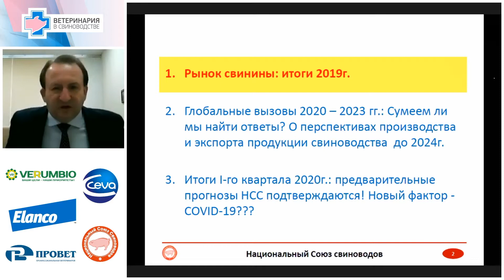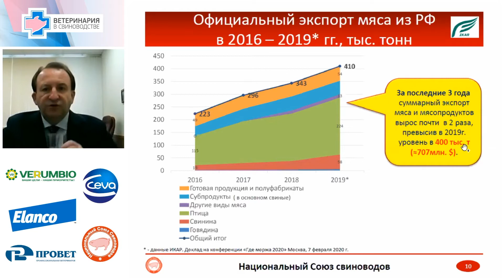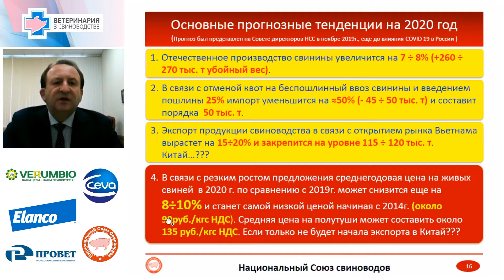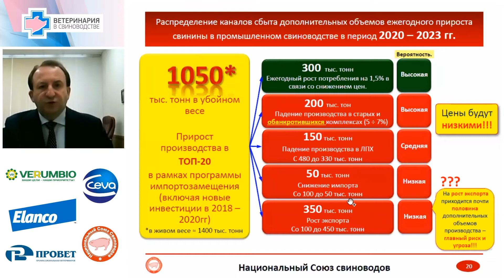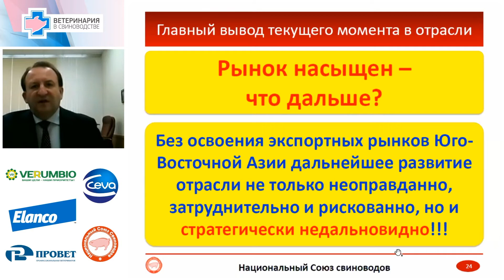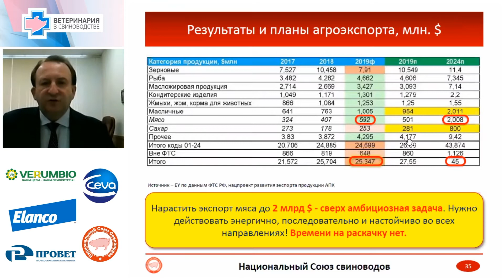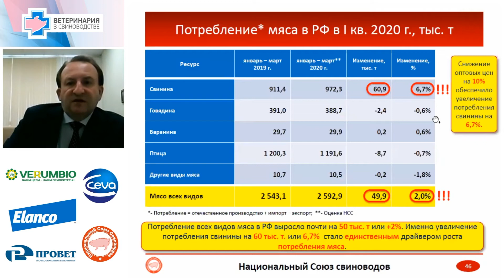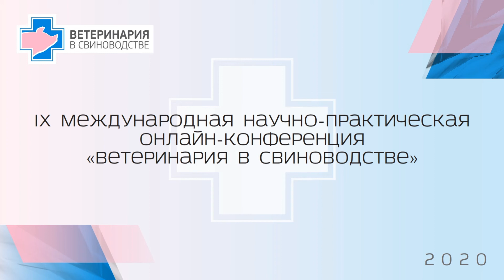Ю.И. Ковалев. Свиноводство в России. О текущей ситуации в отрасли. Глобальные вызовы 2020-2023 гг.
Доклад на IX Международной научно-практической онлайн-конференции "Ветеринария в свиноводстве", 20 мая 2020 года